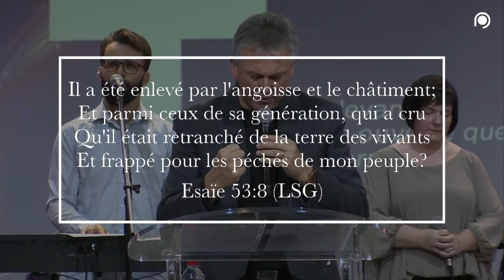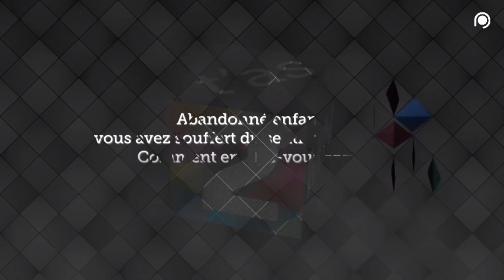Dieu est notre Papa - Jean-Marie Ribay [Culte PO 21/10/2018]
00:00 Louange avec Jonathan Moulin
52:33 Prédication du pasteur Jean-Marie Ribay sur le thème "Dieu est notre Papa"